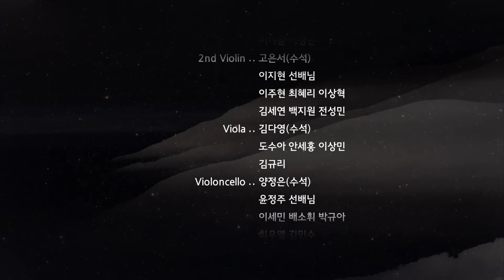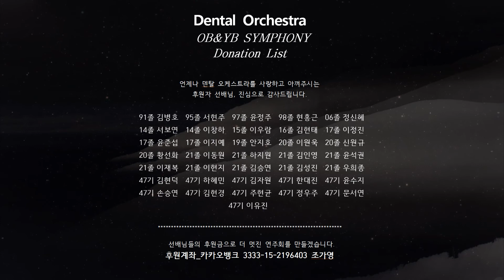서울대 치대 덴탈 오케스트라, 비대면 연주회 / 드보르작 - 교향곡 9번 (Dvorak - Symphony No.9) IV. Allegro con fuoco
장소 :
프로그램 :

2021 서울대학교 덴탈 오케스트라 비대면 연주회
Socially Distant Orchestra during COVID-19

[OB & YB Symphony]
드보르작 교향곡 제9번 e단조 「신세계로부터」, IV. Allegro con fuoco

클래식 공연촬영의 메카
담음스튜디오